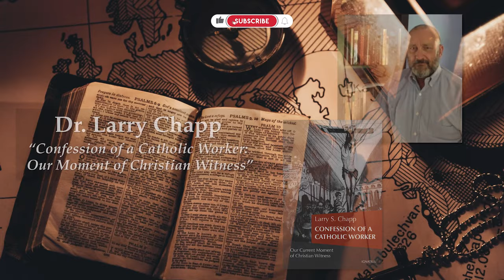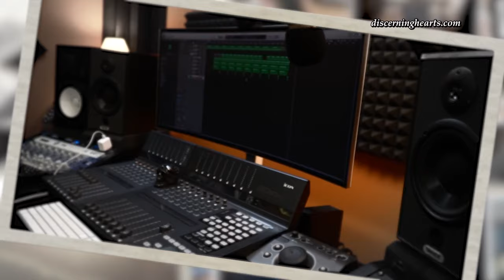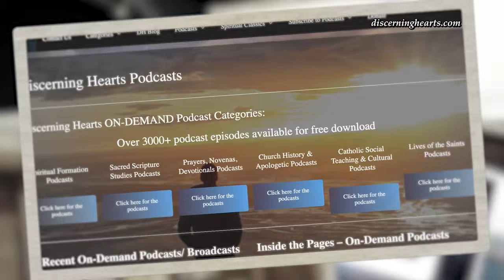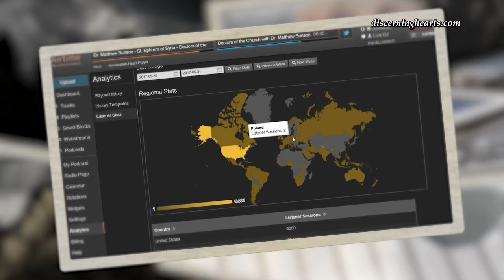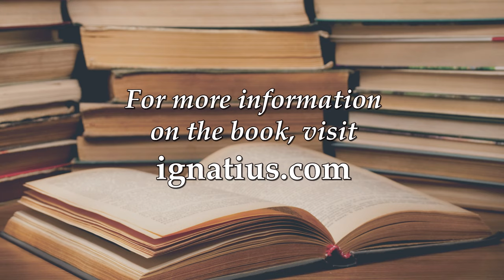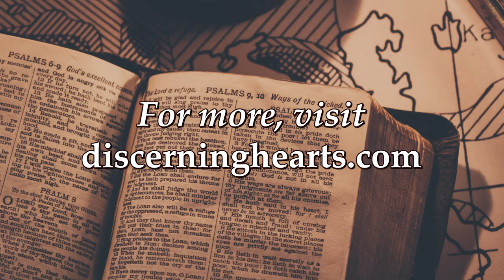Dr. Larry Chapp - Confessions of a Catholic Worker, Part Two - Inside the Pages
Dr. Larry Chapp on “Confession of a Catholic Worker: Our Moment of Christian Witness”, Part 2

Join Kris McGregor as she discusses the book “Confession of a Catholic Worker: Our Moment of Christian Witness” with Dr. Larry Chapp in part one of this two-part interview.

From the book description:

“Everyone knows there is a “crisis” in the Catholic Church and in the world around us. Some say it is capitalism gone wild. Others say it is the decay of tradition, family, and objective truth. Still others say it is the rise of radical, reactionary conservatism. Though all may not agree on the nature of the crisis, who doesn’t agree that there is one, and who isn’t worried?

For Larry Chapp, crisis is always the norm of Christian existence. In a cold, dying world choked by greed, the Gospel calls for radical love and radical living according to the Sermon on the Mount. Using the theology of Hans Urs von Balthasar, Peter Maurin, and Dorothy Day, Chapp argues that the real remedy to the disease of sin is not niceness, not political liberation, not fancy liturgical dress, not technical rigor, but a free decision to live totally and joyfully in Jesus Christ, without compromise.

Just as the martyrs chose God over life itself, so each Christian must, in the crucial hour, choose Jesus over all things. Everything hinges on the moment of Christian witness.”